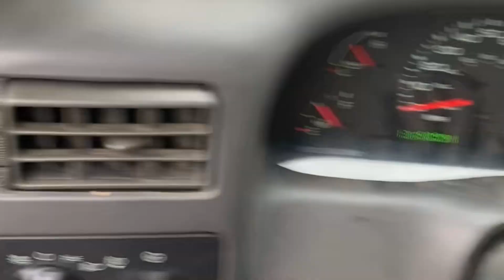Using An Old Boat As A Sled On Grass! I Knew That Old Boat Was Good For Something!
Using An Old Boat As A Sled On Grass! I Knew That Old Boat Was Good For Something! My Son Did Most Of The Driving, He’s 6!

Towing, how to tow a boat, redneck